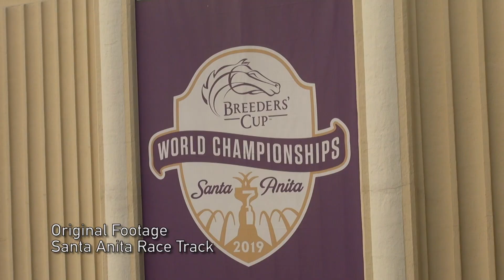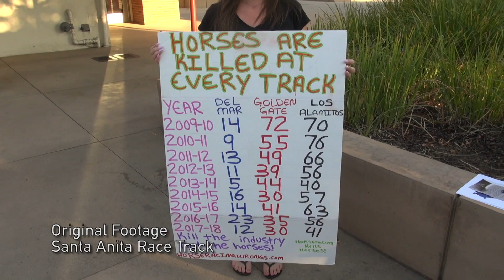Breeders' Cup World Championships 2019